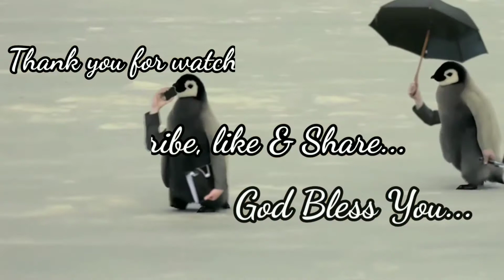ಯೇಸುವಿನೊಂದಿಗೆ ನಡೆಯಿರಿ | Mysteries of Spiritual Realm | kannada short sermon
Give thanks and praise for his wonderful love which he has shown upon us...
As we have stepped in the New month...

For Prayer Request whatsupp to the below no or leave a text message...

For deliverance prayer :
Calvary Prema Apostolic Ministries

Timing :
Monday  11:30 - 12:30

Tuesday 11:30 - 12:30

Thursday 11:30 - 12:30

Saturday 11:30 - 12:30

Apostolic World

Mysteries of Spiritual Realm
kannada short sermon
Bearing Fruit At Every Good Work